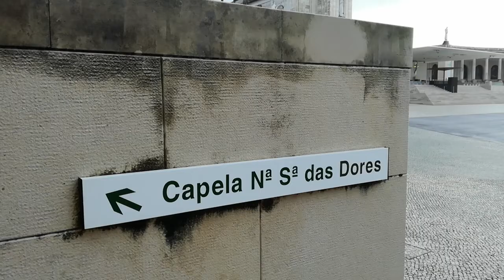19 January 2020